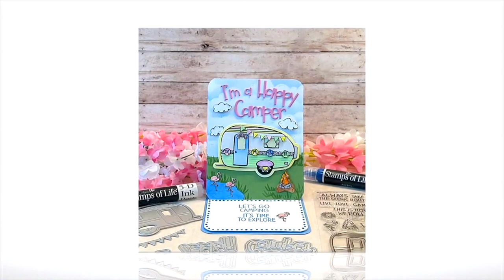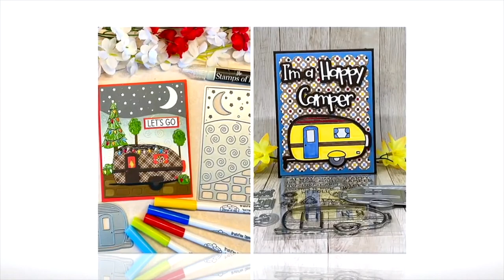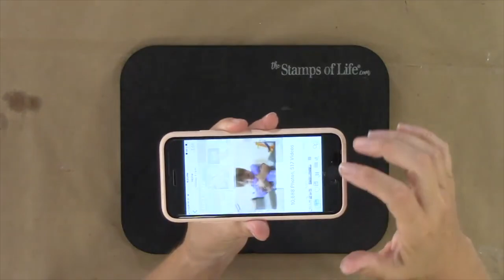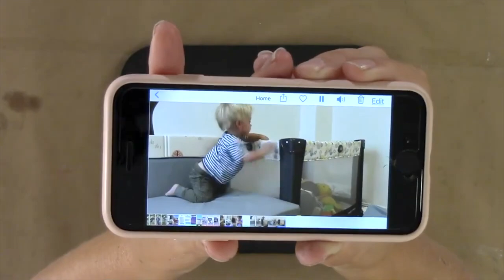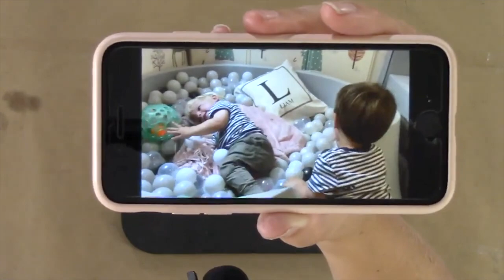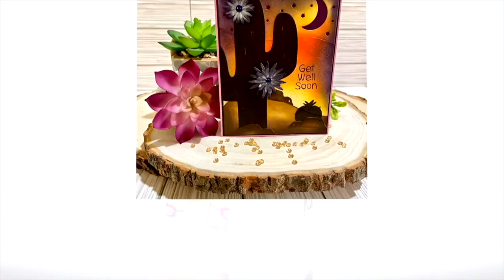How To Make A Pop Out Card On Stephanie's Crafting Corner #122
Stephanie Barnard will show you how to make a Pop Out card in episode #122 of Stephanie's Crafting Corner.

We usually start around 5PM PST /8PM EST. These live presentations are recorded and can be viewed at later times. This is the link to our YouTube Channel